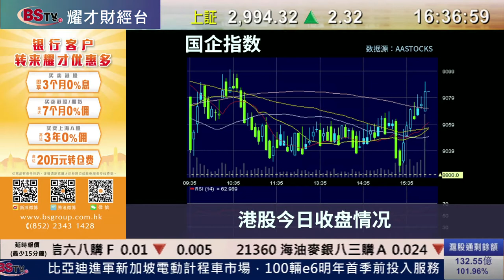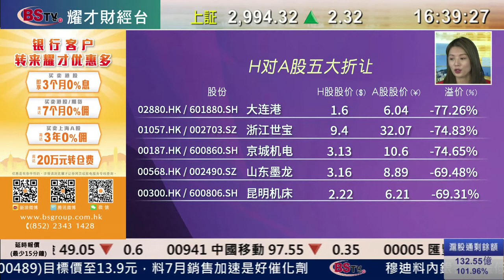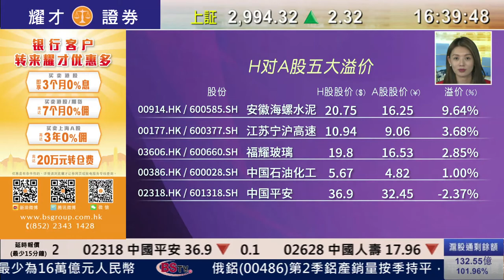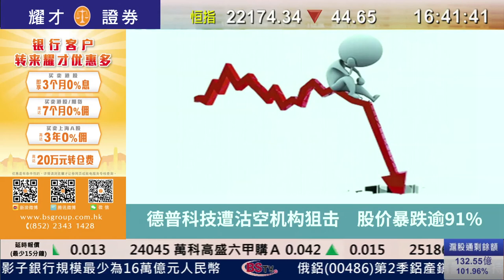耀才財經台 滬港股市總結（國）吳小蘭－港股期結回吐，恒指全日跌44點，成交629億